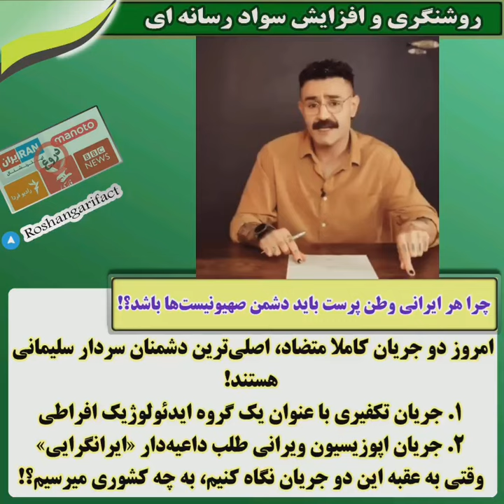چرا هر ایرانی وطن پرست باید دشمن صهیونیست‌ها باشد؟!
امروز دو جریان کاملا متضاد، اصلی‌ترین دشمنان سردار سلیمانی هستند!
1. جریان تکفیری با عنوان یک گروه ایدئولوژیک افراطی
2. جریان اپوزیسیون ویرانی طلب داعیه‌دار «ایرانگرایی»

وقتی به عقبه این دو جریان نگاه کنیم، به چه کشوری میرسیم؟!